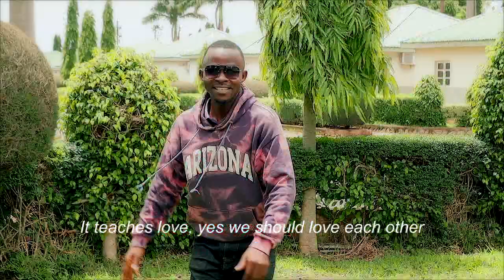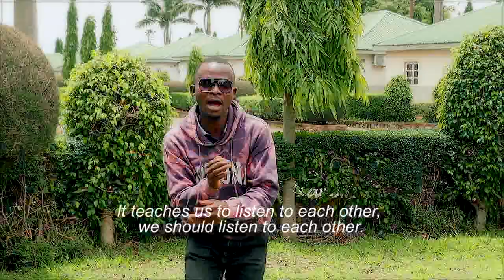SEYIL JESU - Mupun Cultural Music by Mary Maclean Dikwal